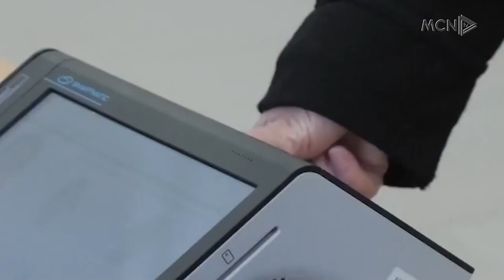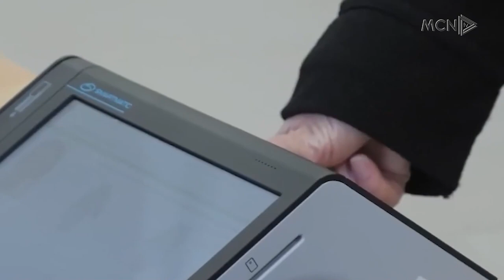“Asnjë shans për qeveri teknike” / Klosi i përgjigjet propozimit të PD për zgjedhjet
Sekretari i Përgjithshëm i partisë socialiste, Blendi Klosi i është përgjigjur nga Shkodra propozimit të PD për qeveri teknike. Sipas tij, nuk ka asnjë shans të hapet si  diskutim dhe se, në zgjedhje shkohet me këtë qeveri dhe kryeministër Edi Ramën.